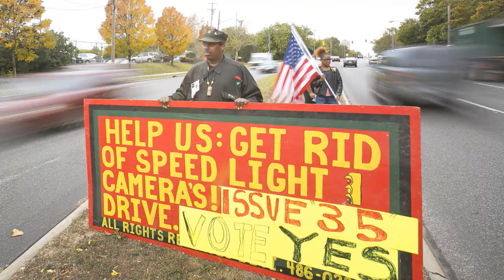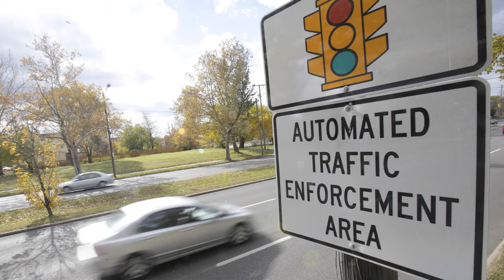Ohio Elections 2014, 9pm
Mark Naymik and Leila Atassi report of some of the more interesting races and issues in Ohio in the 2014 elections.  Ed FitzGerald is not only losing statewide to John Kasich, he&apos;s also losing in his home county of Cuyahoga.  And Martin Sweeney